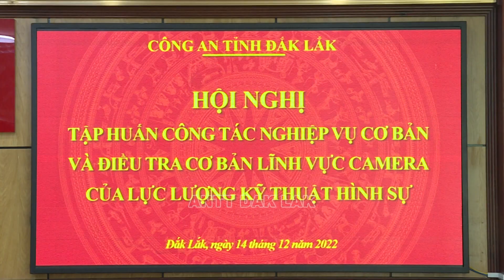Tập huấn nghiệp vụ của lực lượng Kỹ thuật hình sự